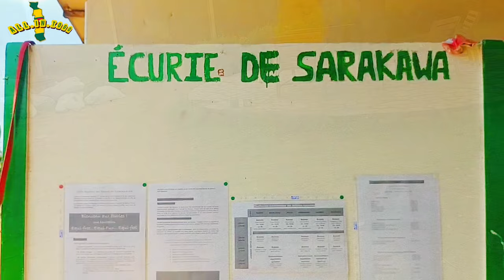VLOG 3 What has Hotel SARAKAWA got to offer? Fun visit to the stable and horse riding at the beach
The mythical Sarakawa is the first luxury hotel in the capital, and today the oldest. it has 213 rooms and 39 bungalows. This hotel is a must if you want to take advantage of its beautiful garden with its Olympic swimming pool, its gym or its European gourmet restaurant and also its stable with 22 horses.